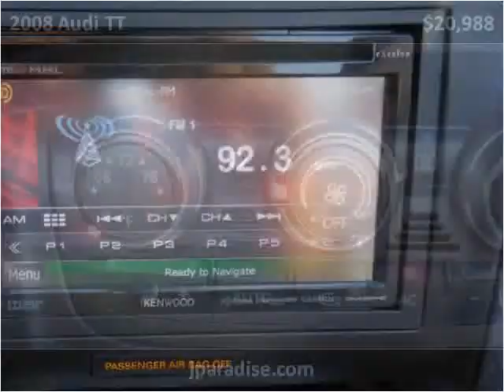2008 Audi TT Used Cars San Juan Capistrano CA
This 2008 Audi TT is available from Paradise Automotive Group.